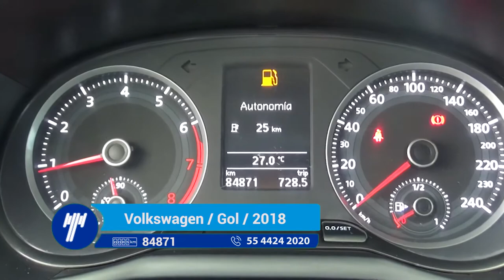Volkswagen / Gol / 2018 - 375